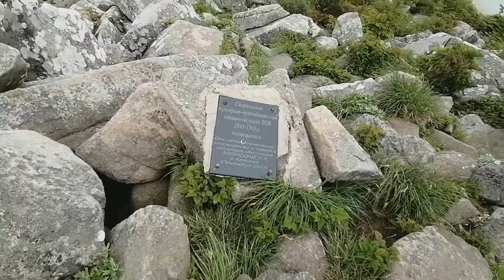Пидан 2021. Подъем от верхней поляны.